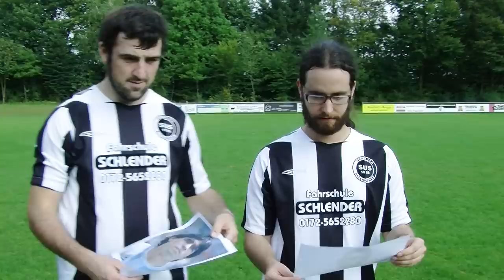Die Gehrdener Schwalben - Schwarz-weiße Liebe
Die Gehrdener Schwalben sind ein internationales Künstlerkollektiv. Mit dem Song "Schwarz-weiße Liebe" verneigen sie sich einerseits vor dem großartigen SuS Gehrden/Altenheerse, andererseits vor dem Amateurfußball mit all seinen Höhen und Tiefen im Allgemeinen.
Gebt uns ein L, gebt uns ein I, gebt uns ein K, gebt uns ein E, und zwar

Aufgenommen im Sommer 2014 in dem First Take Studio in Paderborn.